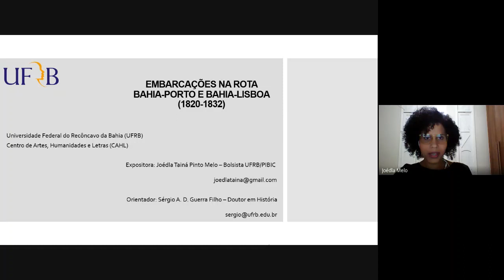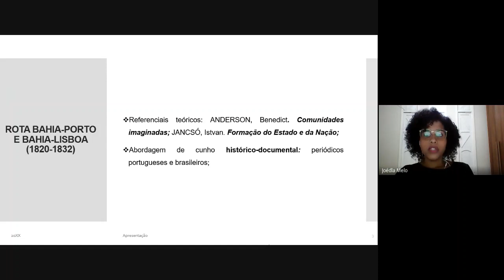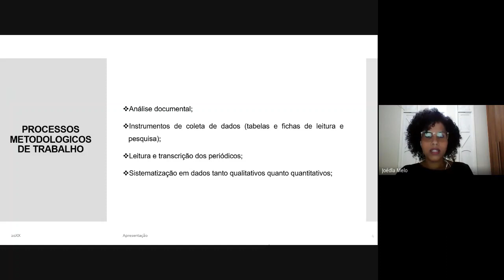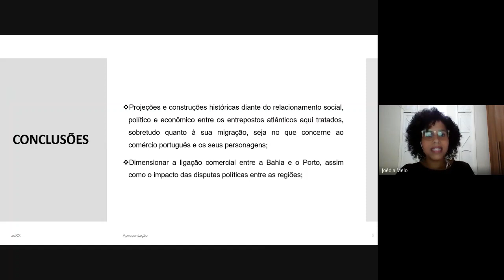EMBARCAÇÕES NA ROTA BAHIA-PORTO E BAHIA-LISBOA (1820-1832)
Título: EMBARCAÇÕES NA ROTA BAHIA-PORTO E BAHIA-LISBOA (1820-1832)
 Autoria: Joédla Tainá Pinto Melo
 Orientador(a): Sérgio Armando Diniz Guerra Filho
 Instituição: UFRB
 Área: HUM 6 – História